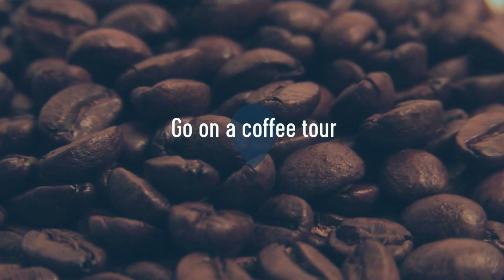Unlock Costa Rica's Hidden Gems - and Stop Being a Boring Tourist!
Hi! 👋 Get a great TRAVEL debit card with a high yield & a $25 Bonus!

In this video, we're going to show you how to unlock Costa Rica's hidden gems - and stop being a boring tourist!

Costa Rica is a beautiful country - but if you visit it the same way every time, you'll soon be bored. That's why in this video, we're going to show you some of the best places to visit in Costa Rica, along with some tips on how to make the most of your trip.

After watching this video, you'll be ready to explore Costa Rica in a way that's truly unique - and you'll never forget the amazing experiences you'll have while traveling there!

Let's explore the incredible positive effects that travel can have on your life and how travel hacking can make it easier than ever to explore the world. If you're ready to unlock new horizons and create unforgettable memories, this video is for you!

Travel is not just about taking a vacation; it's a life-changing experience that can broaden your horizons, challenge your perceptions, and transform your life in ways you never imagined. Whether you're an adventure seeker, a culture enthusiast, or simply looking to relax and unwind, travel has the power to enrich your life in countless ways.

One of the keys to making travel more accessible and affordable is travel hacking. Travel hacking is the art of leveraging rewards points, credit card bonuses, and other travel perks to save money and travel more frequently. It's a smart and strategic way to make the most of your travel budget and explore destinations that may have seemed out of reach before.

The positive effects of travel are manifold. First and foremost, travel allows you to step out of your comfort zone and embrace new experiences. It opens your mind to different cultures, customs, and perspectives, helping you become more adaptable, tolerant, and open-minded. You'll gain a deeper understanding of the world and develop a global mindset that will serve you well in all aspects of life.

Travel also fosters personal growth and self-discovery. It pushes you to face challenges, overcome obstacles, and develop resilience. You'll learn to trust yourself, make decisions, and navigate unfamiliar situations with confidence. Traveling solo, in particular, can be a transformative experience that boosts your self-esteem and independence.

Moreover, travel provides opportunities for learning and education that go beyond the classroom. You'll gain insights into history, art, architecture, and the environment by exploring new destinations firsthand. You'll learn new languages, try local cuisines, and engage with people from diverse backgrounds, broadening your knowledge and perspective.

Another incredible benefit of travel is the lasting memories and relationships it creates. From breathtaking sunsets on secluded beaches to heartwarming encounters with locals, travel offers unforgettable moments that become cherished memories for a lifetime. You'll also meet fellow travelers who share the same passion for adventure and create lifelong friendships and connections around the world.

Additionally, travel has a positive impact on your mental health and well-being. Stepping away from the stresses of daily life and immersing yourself in new surroundings can reduce stress, boost mood, and increase happiness. Traveling also encourages physical activity, whether it's hiking, swimming, or simply exploring a new city on foot, which has numerous health benefits.

In conclusion, travel is a transformative and enriching experience that can have profound positive effects on your life. And with travel hacking, it's easier than ever to make your travel dreams a reality. By leveraging rewards points, credit card bonuses, and other travel perks, you can save money, travel more frequently, and unlock new horizons. So, pack your bags, embark on your next adventure, and let the magic of travel transform your life!